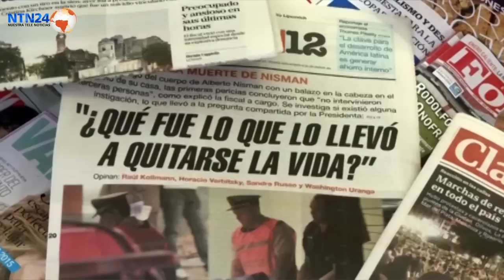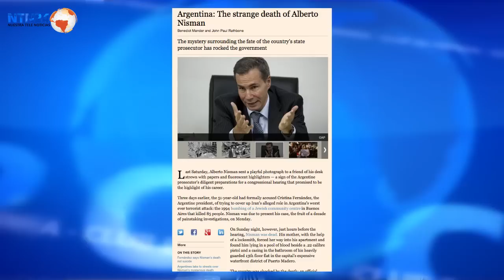"El gobierno argentino perdió la autoridad moral"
La corresponsal de La Nación y la analista política de Club de Prensa se refieren al caso Nisman.